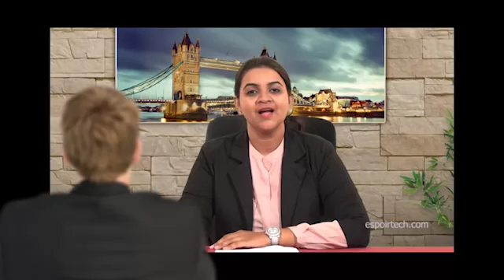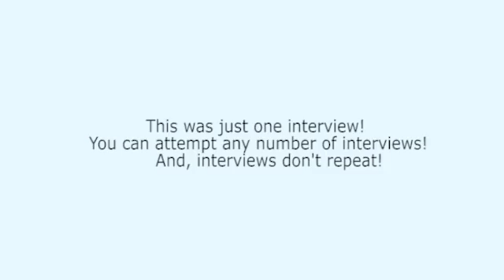Electrical Engineering Mock Interview 12 of 28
Realistic Electrical Engineering Interviews 12 of 28 - Power Plant Engineering, Power Plant Instrumentation, and Reliability Engineering. For infinite number of professional interviews (Exactly as you experience in professional companies - Technical + HR),

This interview series covers graduate syllabus and the syllabus of Masters degree to a great extent. For example, the key topics like, Thermal Power Plants, Fuel Handling, Ash disposal and dust collation, Draught systems, Types of boilers, Various boiler controls, Rankine cycle; Actual Rankine cycle; Reheat cycle, Carnot cycle, heat rate, Nuclear power plant, Diesel Power Plants, Gas power plant, Diesel plant efficiency and heat balance, choice and characteristic of diesel power plant, Hydro Power Plant, Pelton wheel turbine, Francis and Kaplan turbines, selection of turbines, Wind Energy Systems, Impact of Tower Height, Maximum Rotor efficiency, Solar Energy, Solar energy collectors, Biomass energy, conversion to electricity, municipal solid waste to energy conversion, geothermal energy and ocean energy, Power System Engineering, Power Plant Engineering, Non-Conventional Energy Sources and Utilization, Energy Technology, Renewable Energy Sources, A Course in Power Plant Engineering, Solar Energy interviews, Wind and Solar Power Plants interviews, Measurements in power plants, Measurement of feed water flow, air flow, steam flow and coal flow, Drum level measurement, Steam pressure and temperature measurement, Turbine speed and vibration measurement, Flue gas analyzer, Fuel composition analyzer, Firing rate demand, Steam temperature control, Control of deaerator, Drum level control, Single two and three element control, Furnace draft control, implosion, flue gas dew point control, Trimming of combustion air, Soot blowing, Burner management, Furnace safety interlocks, Coal pulverizer control, Combustion control for liquid and solid fuel fired boilers, air/fuel ratio control, Turbine governing system, Speed and Load control, Transient speed rise, Free governor mode operation, Automatic Load Frequency Control, Turbine oil system, Oil pressure drop relay, Oil cooling system, Turbine run up system, Overview of power generation, Measurements in power plants, Control of boilers, Control of turbines, Steam Plant Operation, Instrumentation in Process Industries, Mechanical and Industrial Measurements, Power plant Engineering, Power plant instrumentation, Process Control Structures and Applications.